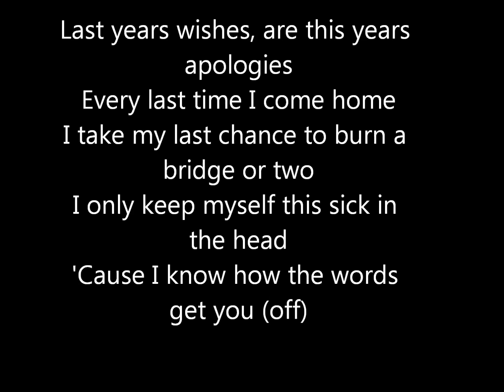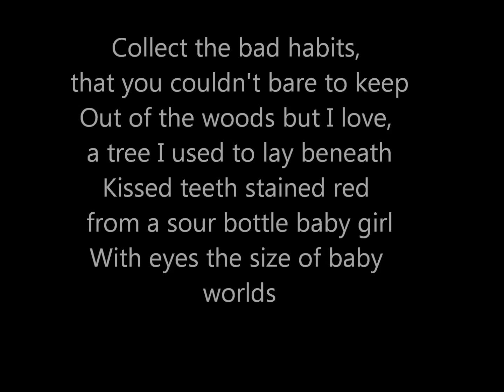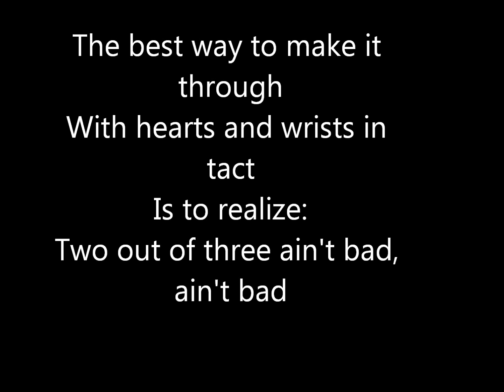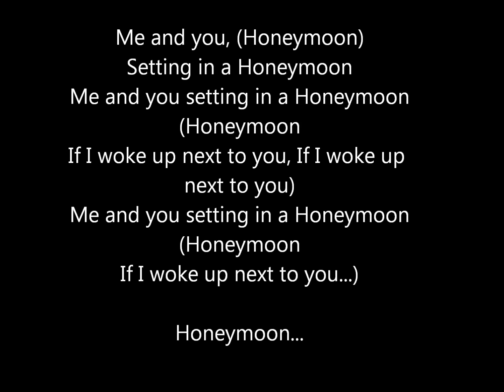Im Like a Lawyer with the Way Im Always Trying to Get You Off (Me + You) Lyrics